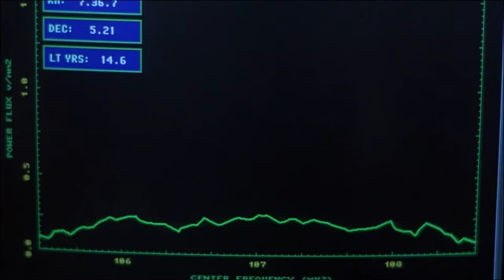The Arrival Trailer [1996]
Trailer for The Arrival, a solid nineties science fiction movie using scientific facts to authenticate its larger-than-life alien invasion story. Subversive Rabbit recommends this movie, check out our site for more movie recommendations, reviews, news, and more.